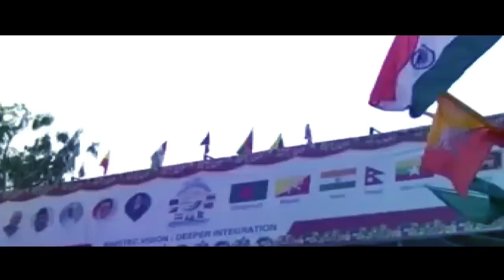मोदी की मालदीव यात्रा के बड़े रणनीतिक निशाने। मोदी ने पहले मालदीव का क्यों दी प्राथमिकता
Prime Minister Narendra Modi, in a significant move, will address the Maldivian parliament when he travels to the neighbouring island nation next week, his maiden overseas trip in his second term. Modi is expected to visit Male from June 7 to 9.

In a shot in the arm for Indo-Maldives ties, former president Mohamed Nasheed was elected as the new speaker of the Majlis, or parliament. Maldivian foreign minister Abdulla Shahid said his country’s parliament